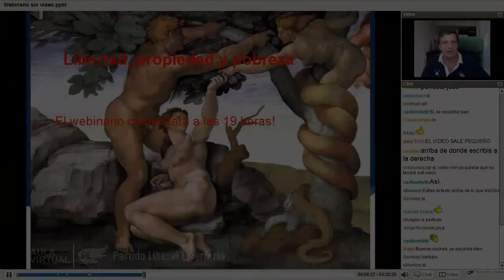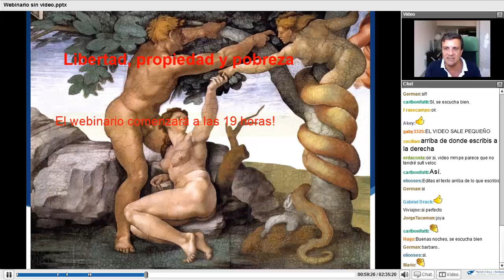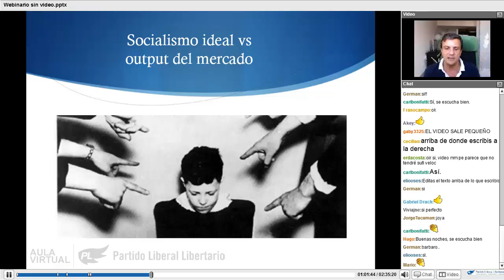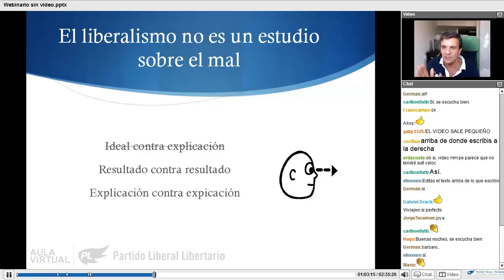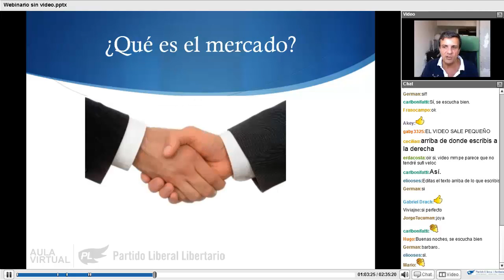Webinario: Libertad, Propiedad y Pobreza - Por José Benegas - Parte 1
Socialismo ideal contra liberalismo ideal. La libertad y el fin del paraíso en la tierra. El mercado como realidad opuesta a toda panacea ¿Estado de bienestar o de malgastar? ¿Los pobres necesitan ricos o políticos? ¿Qué tiene para hacer la propiedad de los otros por nosotros? La riqueza como stock y como flujo. Los menos habilidosos frente al mercado y frente a la tribu. Marginalidad y fiscalidad. El miedo a la incertidumbre.